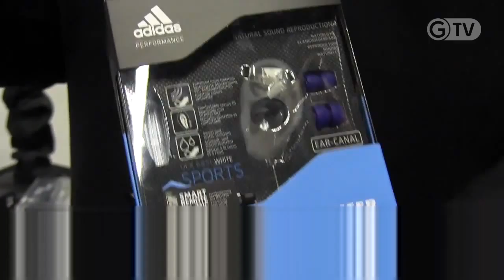SENNHEISER IMPERIA & MOMENTUM SHOWSTOPPERS IFA 2012